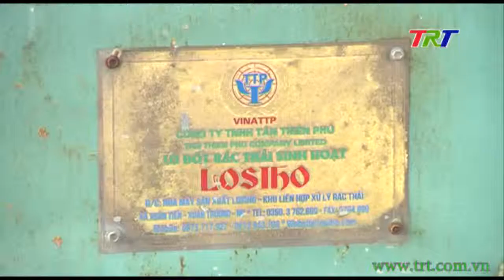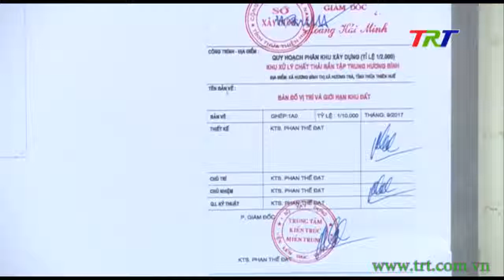Quy hoạch chất thải rắn giai đoạn 2017 - 2020